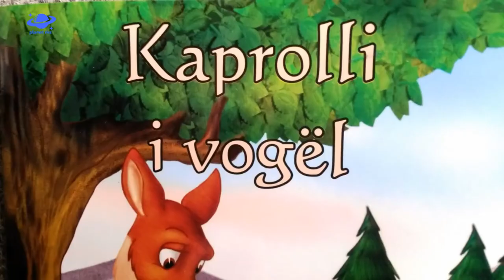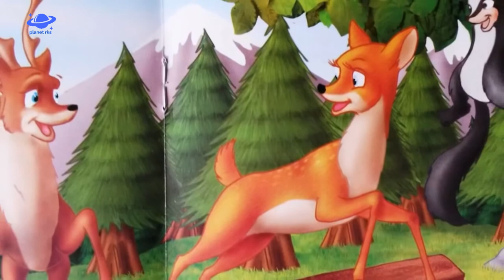Përralla për Femijë - Kaprolli i vogël